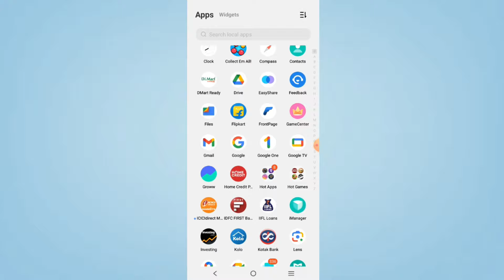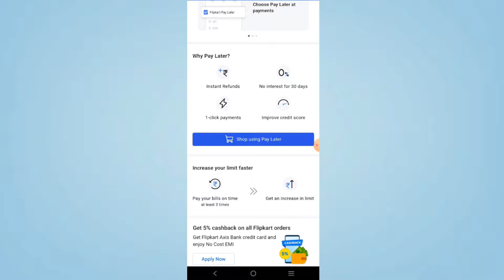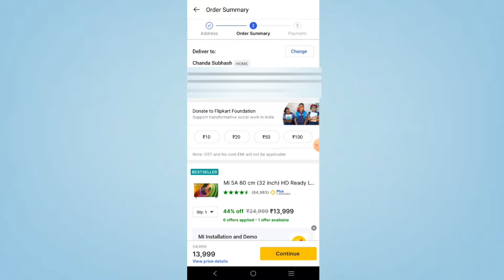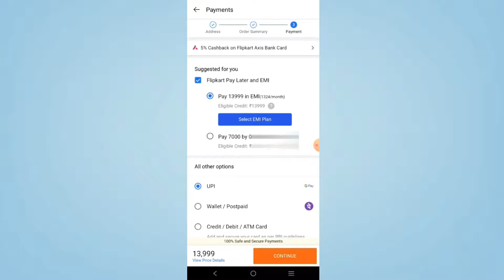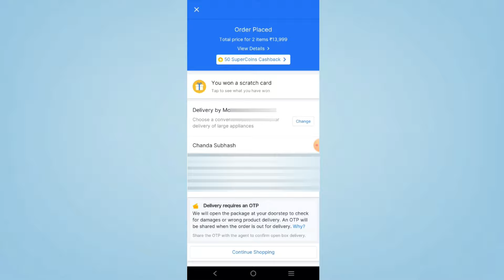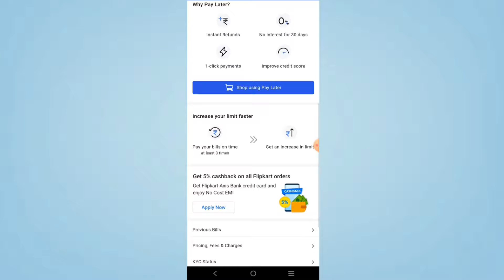Flipkart Pay Later : How To Activate Flipkart Pay Later | Flipkart Pay Later Unavailable Problem